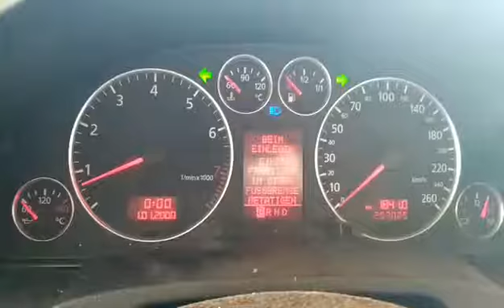T 332 Audi A6 C5 2.4i